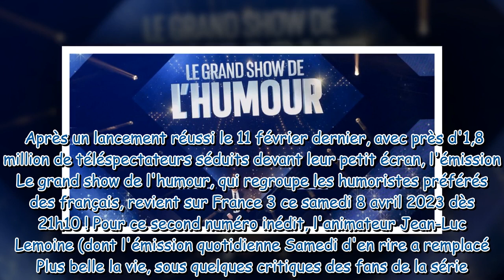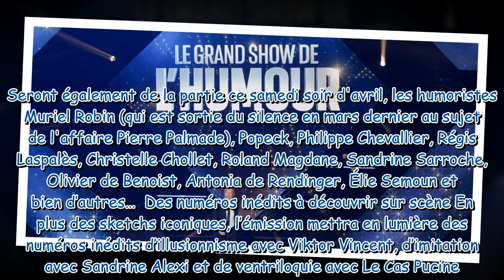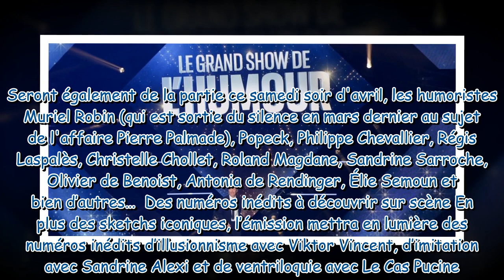Le Grand Show de l'humour (France 3) : Les Bodin's, Muriel Robin, Élie Semoun... Qui sont les invité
Le Grand Show de l'humour (France 3) : Les Bodin's, Muriel Robin, Élie Semoun... Qui sont les invités ?